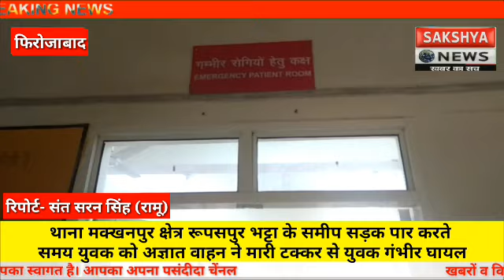थाना मक्खनपुर क्षेत्र रूपसपुर समीप सड़क पार कर रहे युवक को अज्ञात वाहन ने मारी टक्कर।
जनपद फिरोजाबाद थाना मक्खनपुर क्षेत्र रूपसपुर भट्टा के समीप सड़क पार करते समय युवक को अज्ञात वाहन ने मारी टक्कर 25 वर्षीय प्रमोद कुमार पुत्र रामसेवक  नगला भाट थाना मक्खनपुर अपने गांव से मजदूरी करने के लिए ट्रॉला से जा रहा था तभी अचानक गांव रूपसपुर के भट्टा के समीप सड़क पार करते समय तेज गति से आ रही डीसीएम ने टक्कर मार दी टक्कर होने से प्रमोद का पैर टूट और सिर में गंभीर चोटें आई हैं सूचना पर पहुंची इलाका पुलिस ने आनन-फानन में मेडिकल कॉलेज ट्रामा सेंटर में उपचार के लिए भेजा बताया प्रमोद की हालत गंभीर बताई जा रही है